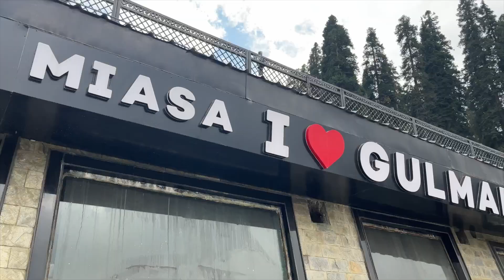Horse Riding In Kashmir | Down2Earth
Hello Everyone Down2earth Back With Another New Video . . . . . .

Account..